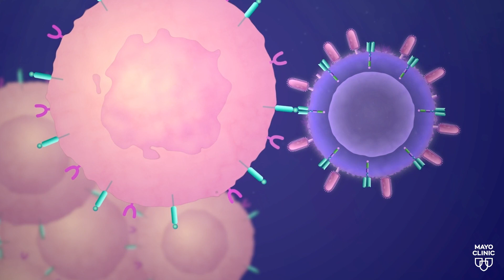CAR-T cell therapy helps man continue community advocacy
Sylvester Pinckney has dedicated his life to teamwork and improving lives in his community.

Sylvester, his wife, Sabrina Pinckney and Dr. Mohamed Kharfan-Dabaja, recount his treatment for follicular lymphoma and the passion of the staff at Mayo Clinic.